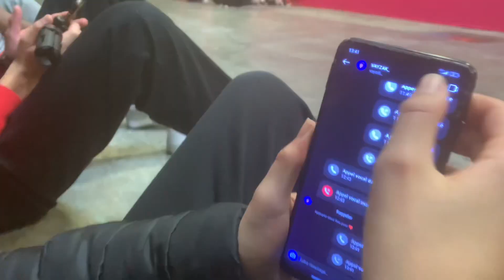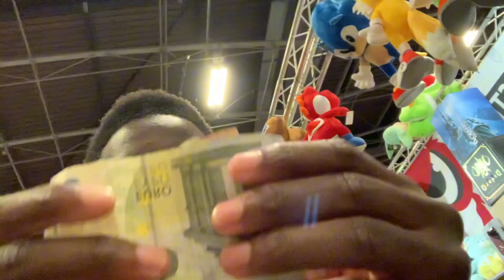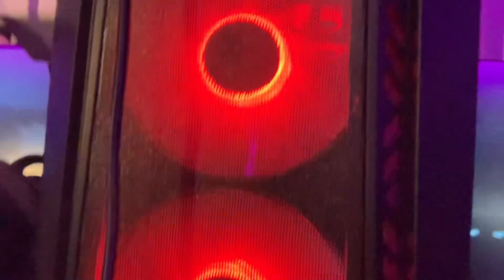JE RENCONTRE 2 YOUTUBEURS CONNU ( pgw )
En route pour les 20k

Chaîne de yiomix @yiomix-

Chaîne de iskox @Iskox_ytb

Chaîne de vayzak @vayzak